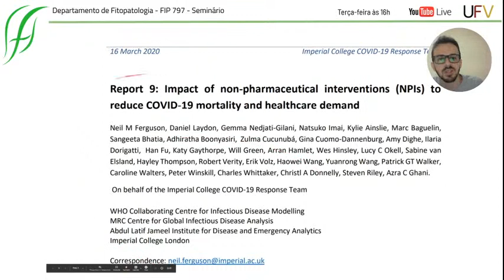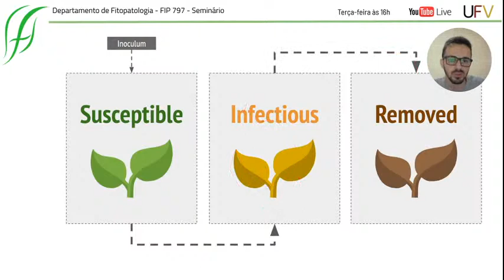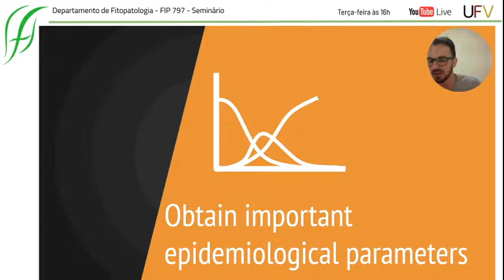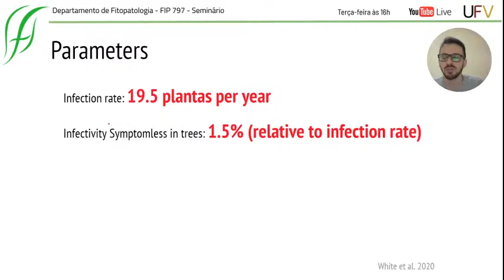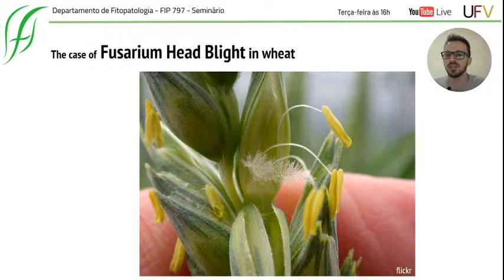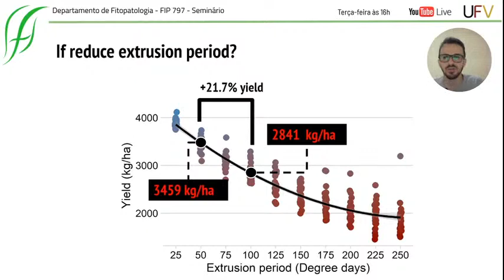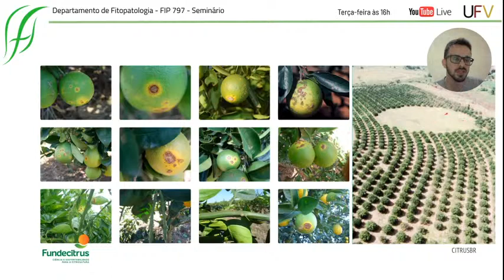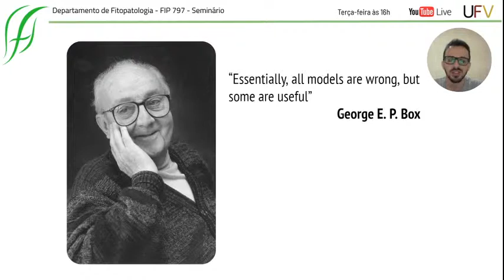Tema Livre: Epidemiological models: When plant pathology meets mathematics. Doutorando Kaíque Alves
Seminário de Tema Livre apresentado no dia 11 de Agosto de 2020 para a disciplina FIP 797 - Seminário do Programa de Pós-graduação em Fitopatologia da Universidade Federal de Viçosa.

Resumo em inglês
For any newly emergent disease of great impact, whether to humans, animals, or plants, an understanding of its epidemiology – the disease spread in the population – is essential to define the strategies to contain its advance in time and space. When the COVID-19 pandemics started to spread globally, affecting the human population in early 2020, epidemiological models, a simplification of the system expressed mathematically, were essential to simulate possible future scenarios as a result of actions to contain its progress. This is no different for diseases in plants. During more than six decades the dynamics of complex pathosystems have been described by relatively simple mathematical models. These models have played an important role in the formulation of both strategic and tactical management decisions. These models can be formulated in different ways and present varying structures and complexity. They are used to describe and compare epidemics, to predict the risk of disease occurrence, or to simulate scenarios of epidemic progress. In this seminar, I will focus the attention to compartmental, or mechanistic, models. These allow simulating disease progress using the disease cycle as the reasoning for its mathematical structure. Their structure is quite similar to those used to simulate scenarios during the COVID-19 pandemic. I will provide an overview of some of the mechanistic models with examples of their utility for defining disease management strategies.